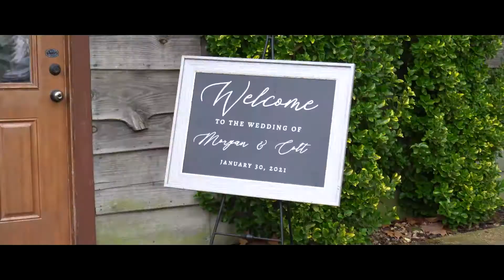Colton and Morgan Wedding | Sneak Peek